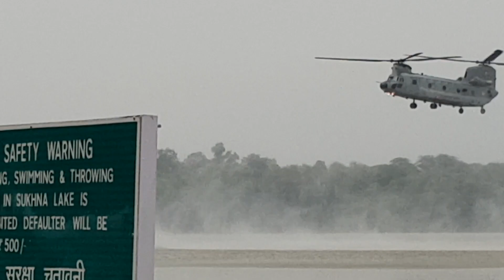Air Force Day 2022: Grand IAF show at Sukhna Lake in Chandigarh on 08 Oct 2022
The Indian Air Force (IAF) puts up a dazzling show with around 80 aircraft in Chandigarh on October 8 to celebrate its 90th anniversary.
The flypast was held over Sukhna Lake where a large number of people witnessed combat aircraft such as the Rafale, Su-30 and Mirage 2000. There were vivid and varying formations for the flypast along with the breathtaking performance by Surya Kiran & Sarang Aerobatic Teams.
The flypast at Sukhna Lake was presided over by President Droupadi Murmu.